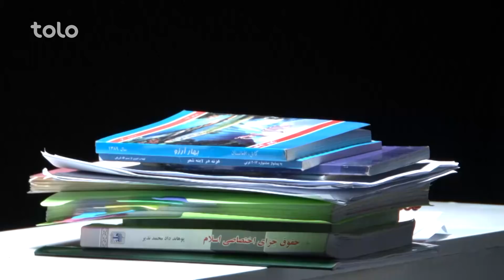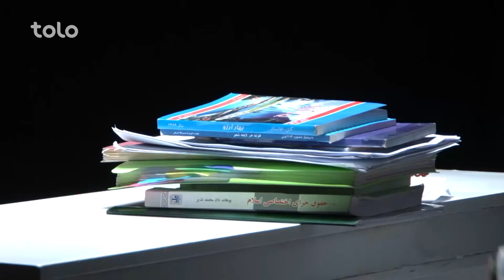شکنجه - شبکه خنده - قسمت پنجاه و یکم / Torture - Shabake Khanda - Episode 51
شکنجه - شبکه خنده - قسمت پنجاه و یکم

Torture - Shabake Khanda - Episode 51